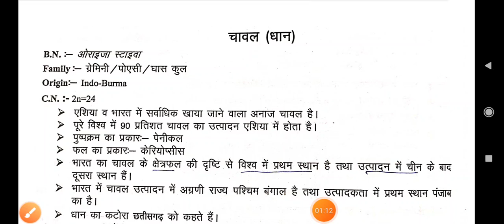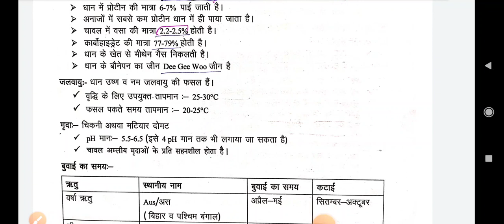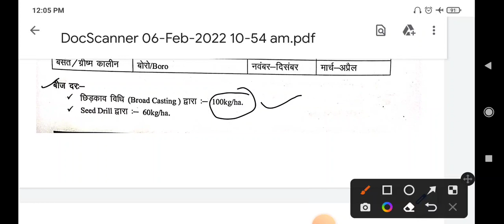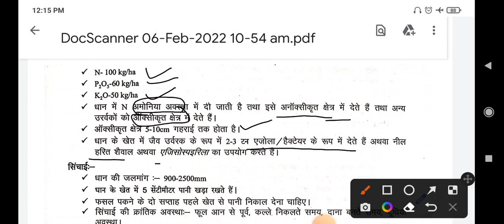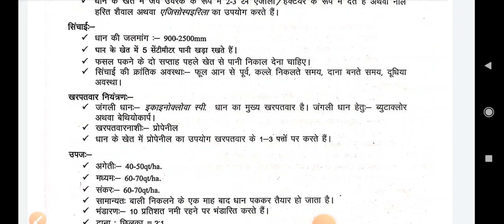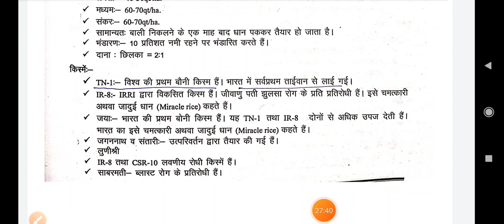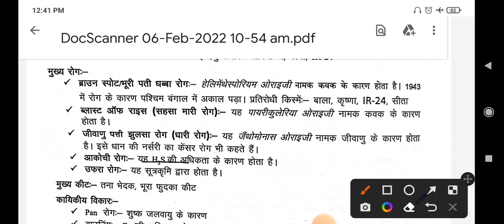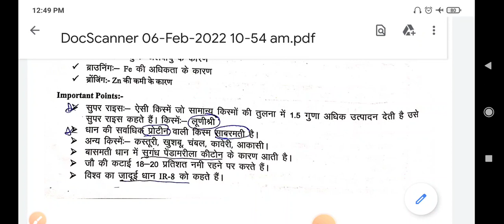Paddy Cultivation l Rice Cultivation l धान की खेती l चावल की खेती l Agronomy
Paddy Cultivation l Rice Cultivation l धान की खेती l चावल की खेती l
Important Questions on Agronomy l Rice Cultivation Technology l Paddy Cultivation l Paddy Information l Rice Information l Information About Rice in English ! Rice Cultivation Lecture I Crop Production Technology Kharif Crop

Rice Farming : Complete Guide from seed to Harvest with Recent Techniques.

Rice Planting in india and Japan

How Rice is Made : Step by Step Growing Rice Paddy Farming, South India